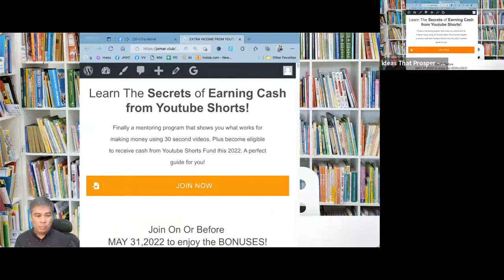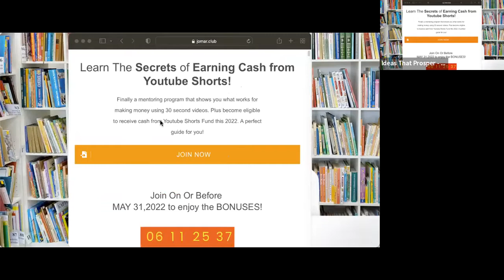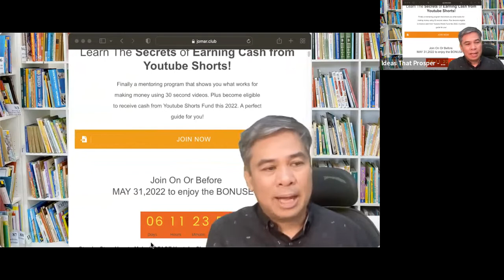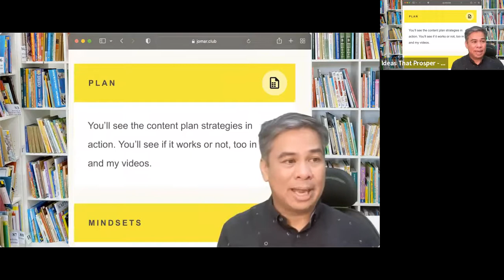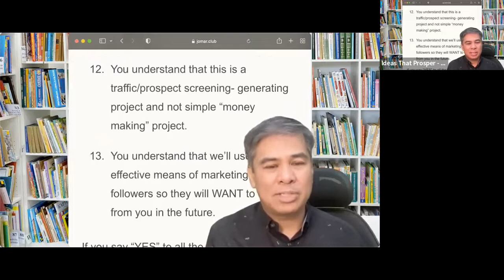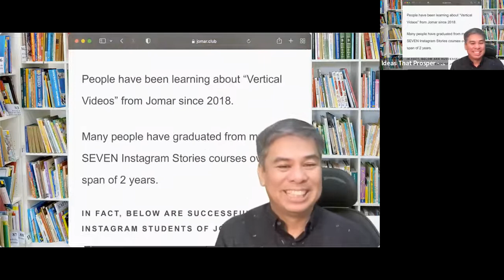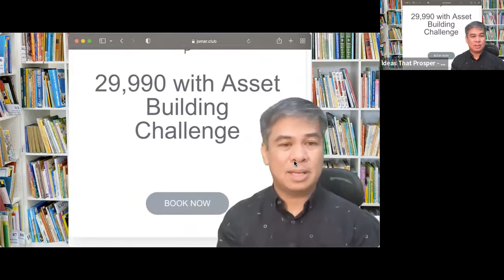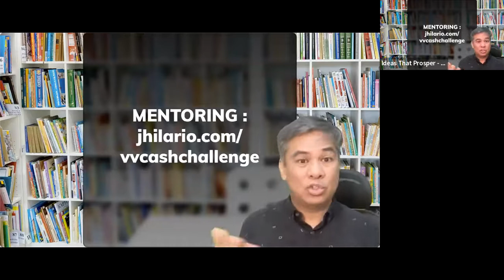How to Make People Come To You 4 of 4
How to Make People Come To You
Using Content!
Using Your Mindset!
How to drive traffic or humans to you!